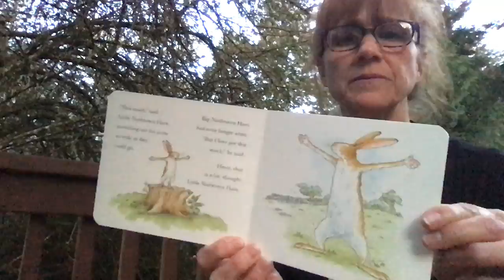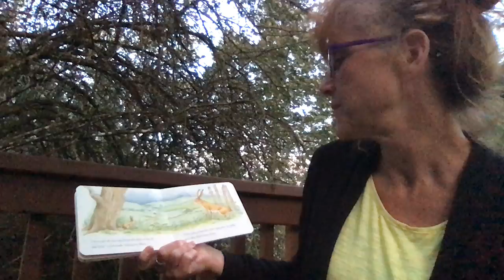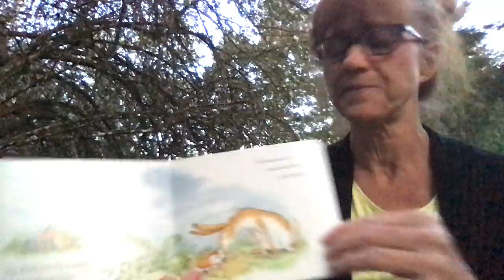Guess How Much I Love You